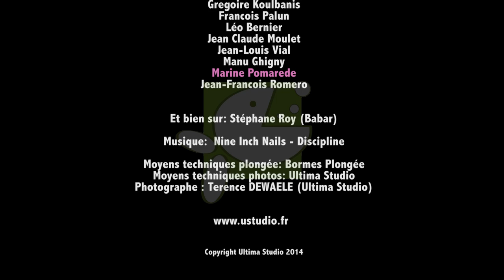Making of "Opération Pluvier"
L'opération pluvier est le nom de  première plongée d'une série d'image.

La particularité de ces images resident dans une technique de prise de vue inédite, composé d'un trépied géant (7.5m) et d'une barre de flash composée de 7 flash sous marins.

Cette technique permet d'obtenir de image ayant une grande surface éclairé artificilement.

La technique, dans cette vidéo, a été éprouvé sur l'épave du Grec.